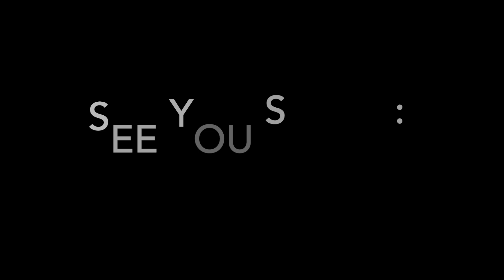Special Announcement: Reflections on Music and Nature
Special announcement from Reflections on Music and Nature Interview Series...